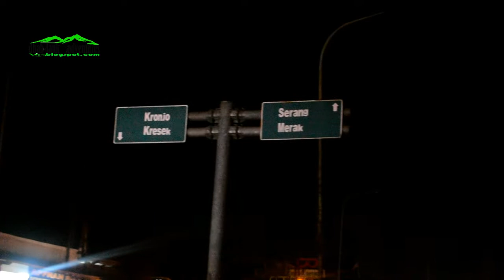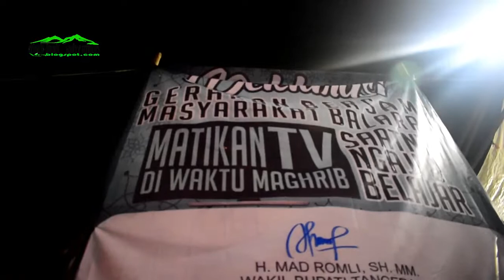Ada pocong tuyul di gebyar muharram balaraja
Gebyar 1  muharram 1441 balaraja begitu meriah. Solawatan dan takbir mengiringi acara